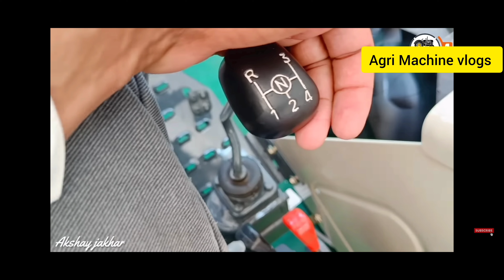Swaraj 855 five star ✨ model tractor 2023 model Updates in Telugu